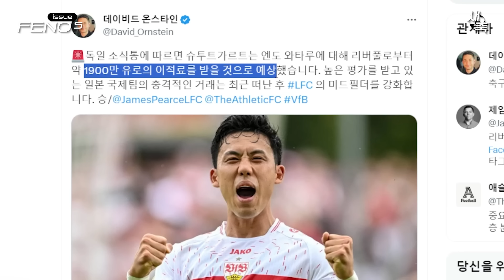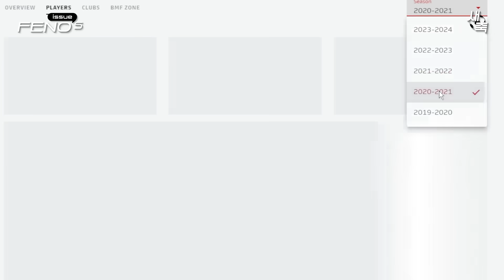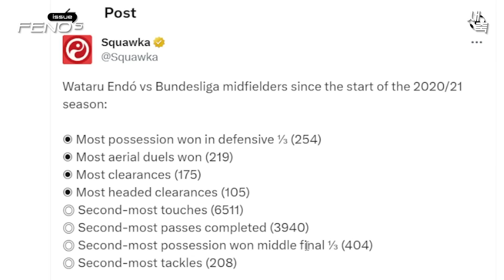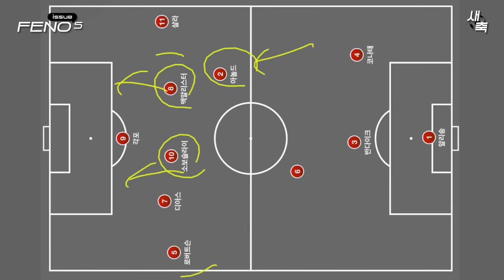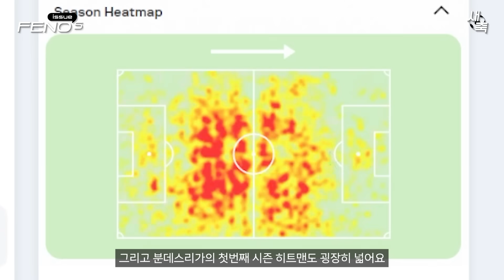리버풀, 엔도 와타루 오피셜!! 클롭 감독의 전술에 어울리는 영입일까?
와타루 영입